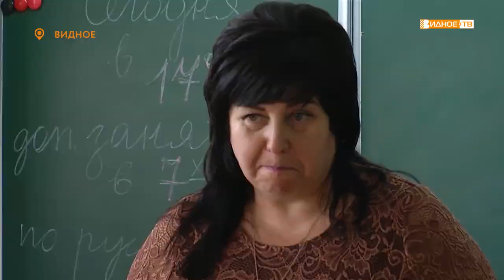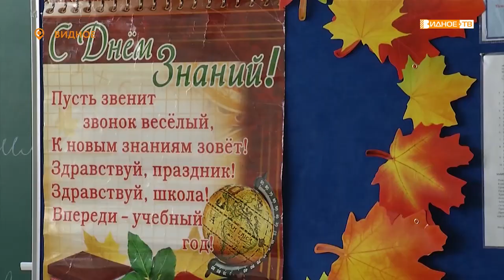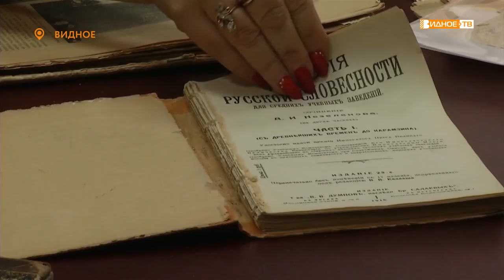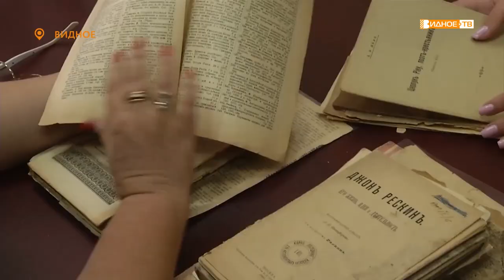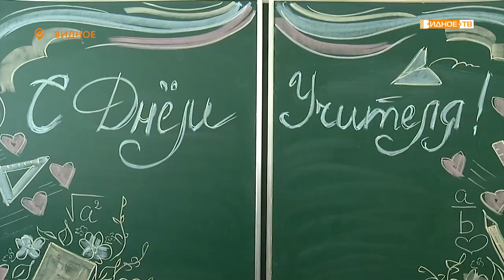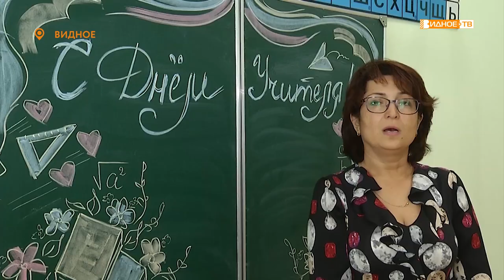Новости телеканала Видное-ТВ (04.10.2019 - пятница)